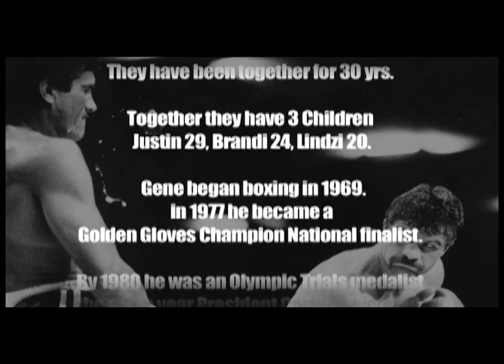Hatcher Ministries Promo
1 Corinthians 9:26- "So Fight I the Good Fight"